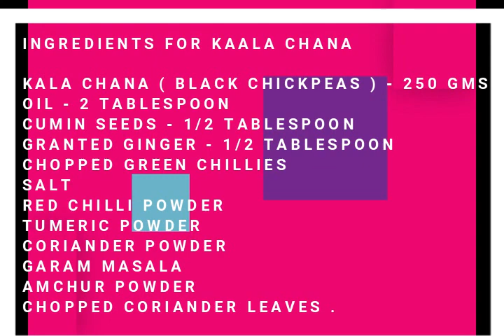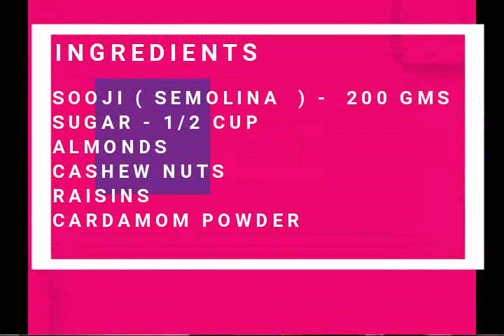भंडारे वाले असली हलवाई स्टाइल हलवा चना की रेसिपी/अष्टमी व नवमी पर बनाएं सूजी हलवा काला चना का प्रसाद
puri halwa recipe, puri chana, halwa puri chana, durga ashtami prasad,halwa puri cholay, black chana with poori,

Kanjak is celebrated either on the eight or ninth day of Navratri
Young girls are worshipped and seen as the embodiment of Goddess Durga
Wake up to the sweet smell of halwa, fluffly pooris and dry channa

Try this recipe at your home and share your experiences with me .